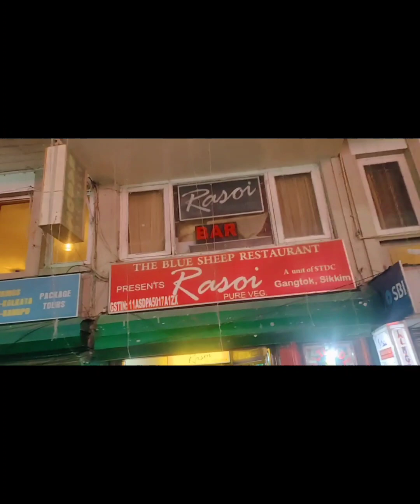Gangtok - M.G Road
Gangtok 💜